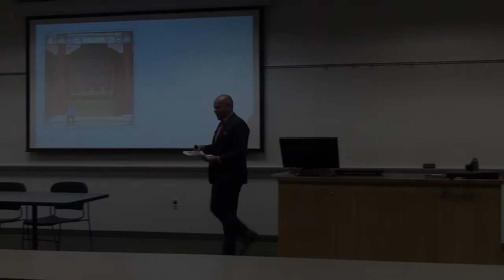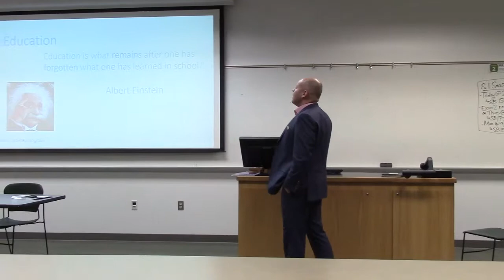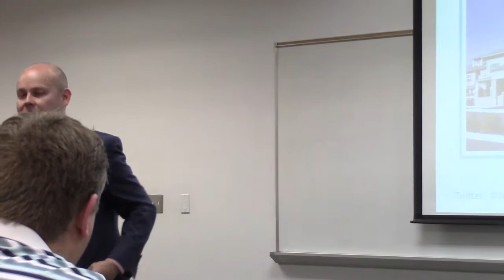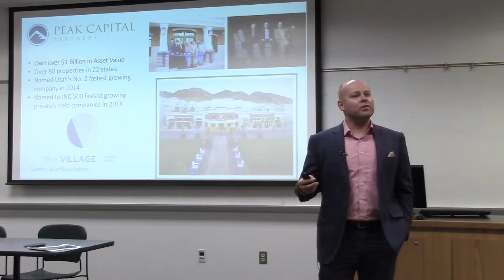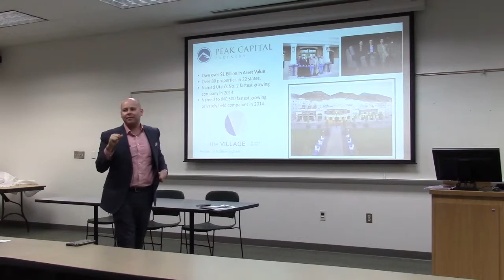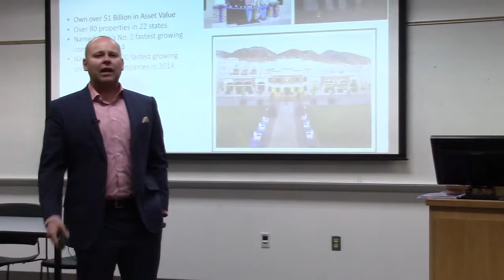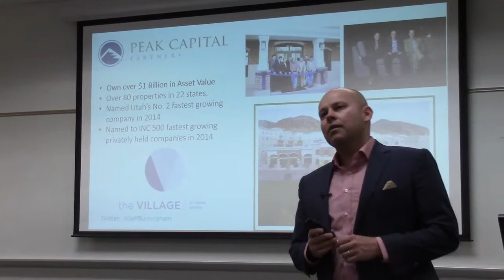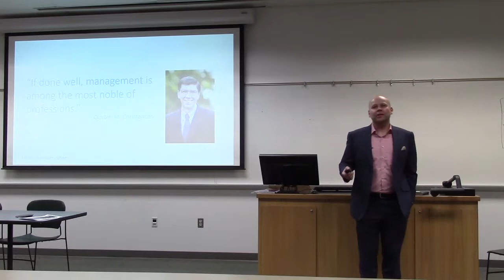UVU Entrepreneurship Lectures: Jeff Burningham